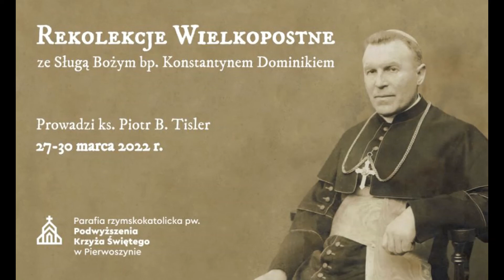Rekolekcje Wielkopostne 28.03.2022 (Dzień 2)